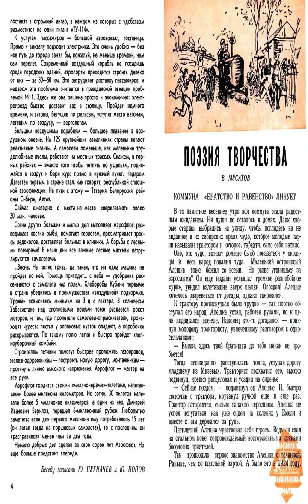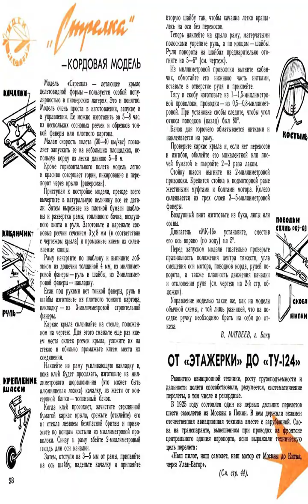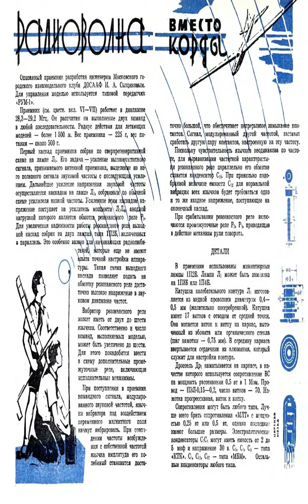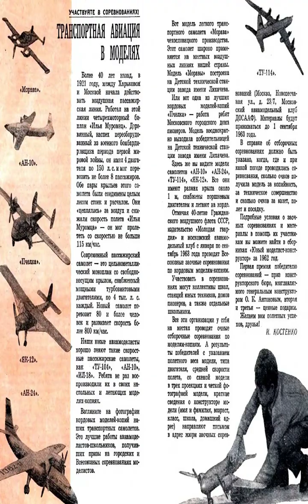Листаем Журнал Юный Техник 1963-2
Листаем журнал "Юный Техник" - второй номер 1963 года

Young Technician is a popular science magazine for young people, familiar to readers of many generations. It is difficult to calculate exactly now, but it is safe to say that since 1956, when the first issue was published, the magazine has been published with a total circulation of at least 500 million copies.

YOUNG TECHNICIAN - traditionally offers readers stories about the latest scientific discoveries and inventions, novelties of technology. Along with famous science fiction writers, its readers have also appeared and are presenting their first stories on the pages of the magazine. A unique Patent Office has been working at the magazine for more than thirty years, where the proposals of young inventors are discussed. The best of them receive Author's certificates of the journal, assistance in obtaining "adult" patents.

A huge number of electronic circuits, homemade, from simple toys to very complex, for home, sports, recreation. "Games from all over the world", "News from five continents", "Correspondence school of radio electronics", Fantastic stories...